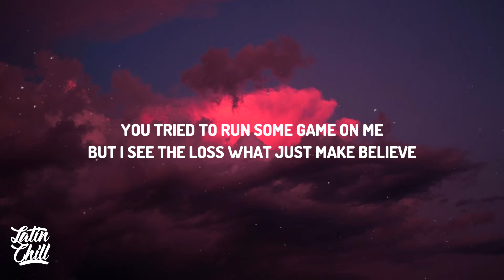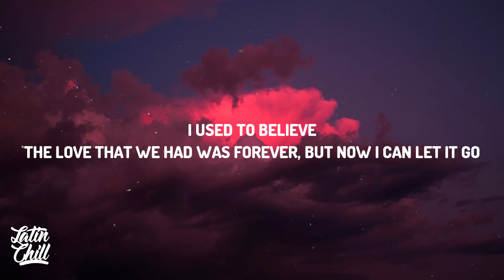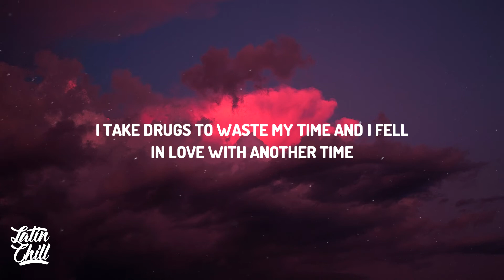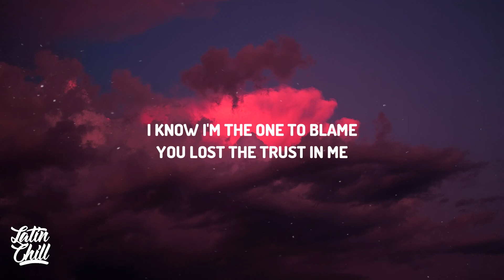Jay Wheeler - Take My Life ft. Tyla Yaweh (Lyrics)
🎤 Letra:

[Chorus: Jay Wheeler & Tyla Yaweh, Both]
The love that we had was forever, but now I can let it go
And I couldn't leave
I've seen in your face that I've lost all your trust
And I can't let it go, I lost my soul, I even tried to take my life (Life)

[Verse 1: Jay Wheeler]
You tried to run some game on me
But I see that love's what's just make-believe
Plenty nights I would stay up to the sunshine
It's not right to my soul, but she's so finе, yeah
But I still need your love anyway when it comеs to you, yeah
Aunque parezca fake, yeah
I know you still have my heart
Right here, I know you still have my heart

[Verse 2: Tyla Yaweh]
I take drugs to waste my time and I fell in love with another time
(I cheated twice, I can't lie)
With a girl I fantasized
(Eat my soul like parasite), but I call her my paradise
I know that you run away from me
But deep down you just wanna stay with me
Can't let it go, call my phone on a drunk day
What made it worse was in the club I was rolling
I know you stayed the same
I know I'm one to blame, you lost the trust in me

And I can't let it go, I lost my soul (I lost my soul), I even tried to take my life (Life; yeah)

[Outro: Jay Wheeler & Tyla Yaveh, Both]
I know you (I know you) still have (Still have) my heart
Right here, I know you (I know you, oh) still have my heart, ah

Feel the Wave! 🌊